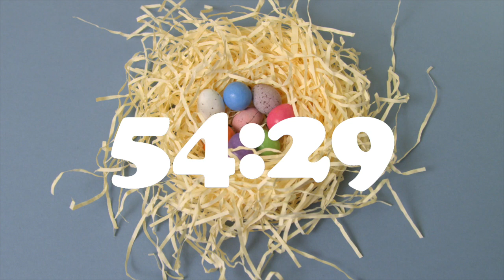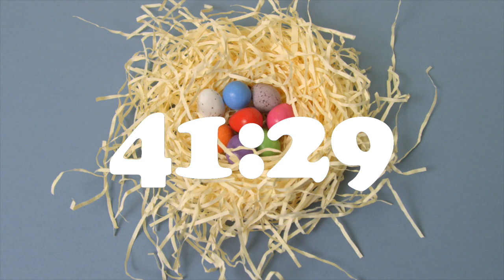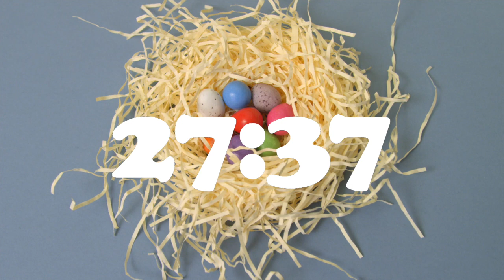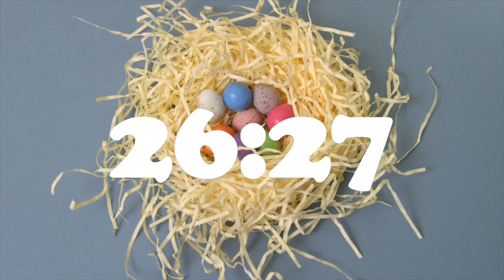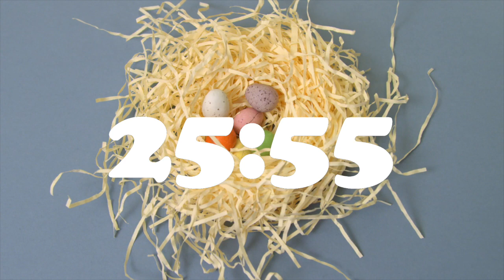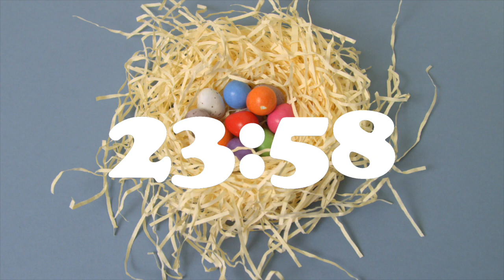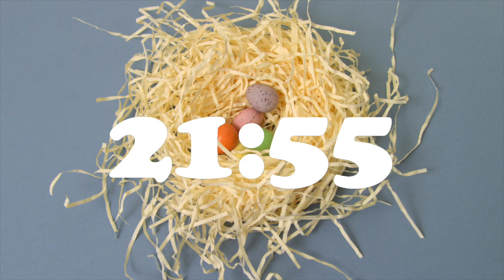1 Hour (60 Minute) Countdown Timer | EASTER EGGS IN NEST, SPRING | Alarm Bell Tone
This video is a Sixty Minute (One Hour) Digital Timer with white numbers In front of a Stop-Motion animated of Easter eggs appearing & disappearing in a nest. This can be used at events, in classrooms, churches, video conferences or more! Feel free to use this in any way, but please give credit to the channel & contributors below.

Timer animation by @PhilipABuck